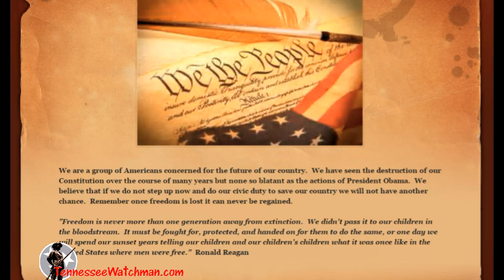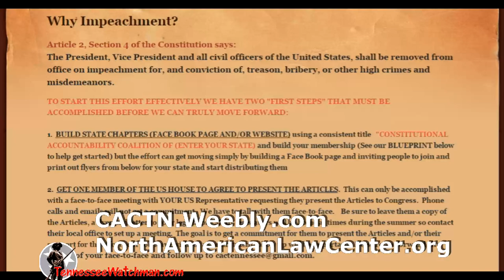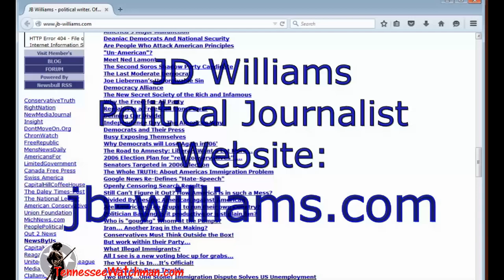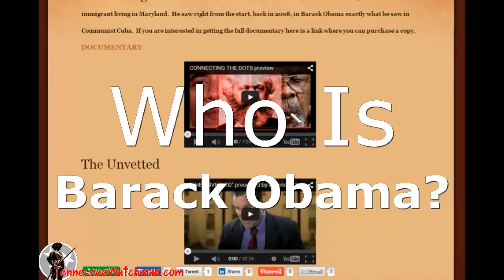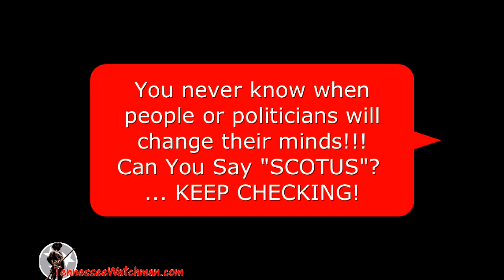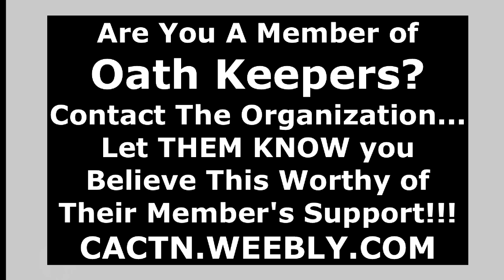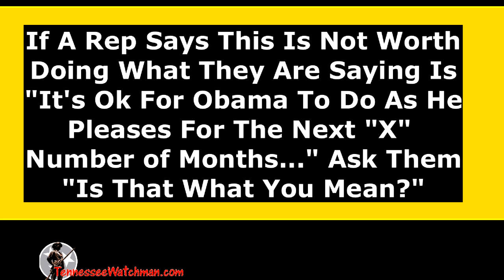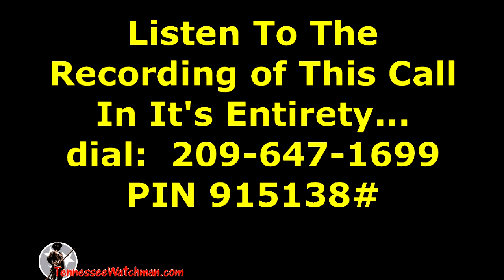CONSTITUTIONAL ACCOUNTABILITY COALITION: Weekly Call With Slides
Guest Speaker: Stephen Pidgeon, Constitutional Lawyer and lead counsel for The North American Law Center
We are a group of Americans concerned for the future of our country.  We have seen the destruction of our Constitution over the course of many years but none so blatant as the actions of President Obama.  We believe that if we do not step up now and do our civic duty to save our country we will not have another chance.  Remember once freedom is lost it can never be regained.

"Freedom is never more than one generation away from extinction.  We didn't pass it to our children in the bloodstream.  It must be fought for, protected, and handed on for them to do the same, or one day we will spend our sunset years telling our children and our children's children what it was once like in the United States where men were free."  Ronald Reagan -The Articles of Impeachment are written and WELL documented.
TIME:  From: 7:30pm Central/8:30pm Eastern to 9:30pm Central/10:30pm Eastern
(Under UPCOMING BROADCASTS if you don't see our show listed at the top of this section go to the bottom of the section and hit #2, #3 etc until you find our show - SAVE OUR COUNTRY - IMPEACHMENT IS THE ONLY ANSWER